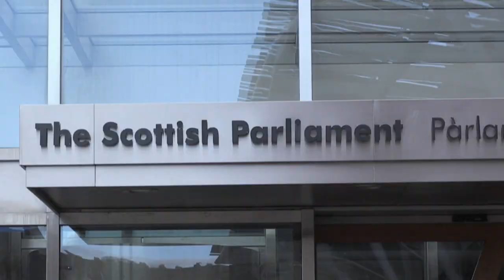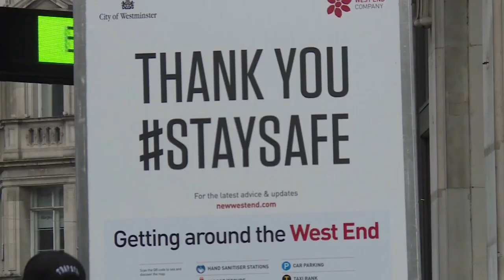После "брексита": договор подписали, но работать продолжили…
В пятницу в Брюсселе переговорщик от ЕС Мишель Барнье расскажет послам Евросоюза о деталях соглашения с Соединенным Королевством.